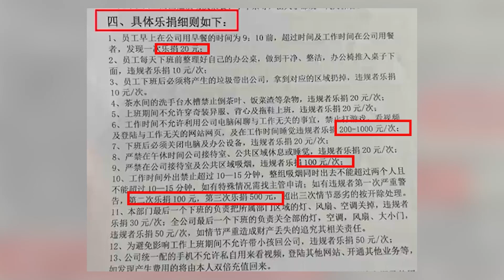律師談“樂捐制度”就是變相罰款，人社局：不合規，可舉報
“樂捐制度”是否違法？3月9日，虹新聞聯系了相關律師。律師認為，從行政的角度來說，公司并沒有權利直接對勞動者進行罰款。但是，公司可以采用績效考核、或者是所謂的“樂捐”的方式對勞動者進行扣分，事實上也就相當于扣錢。On March 9, Hong News contacted relevant lawyers. The lawyer believes that from the administrative point of view, the company has no right to directly impose fines on the workers. However, the company can use performance appraisal or the so-called "donation" method to deduct the score of workers, which is in fact equivalent to money deduction.